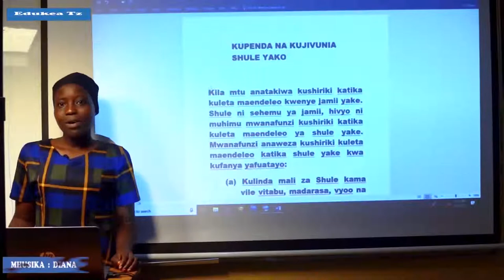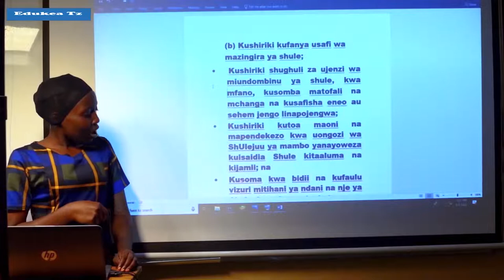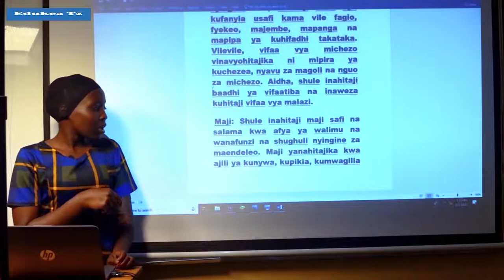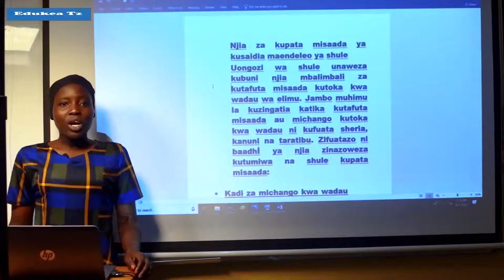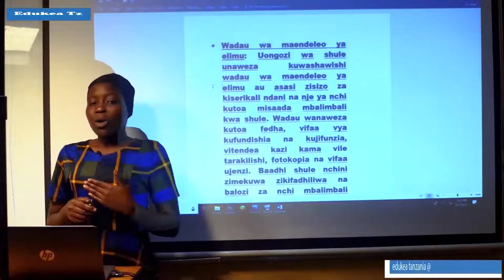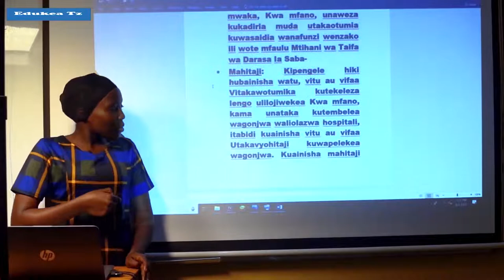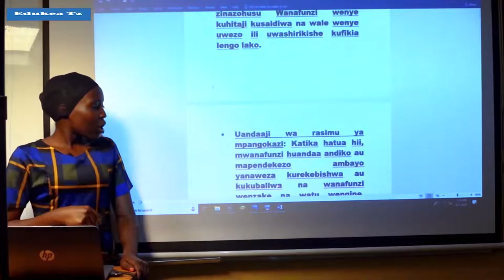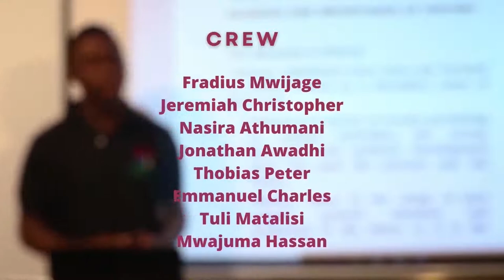URAIA NA MAADILI DARASA LA VII KUIPENDA NA KUJIVUNIA SHULE YAKO 1 1